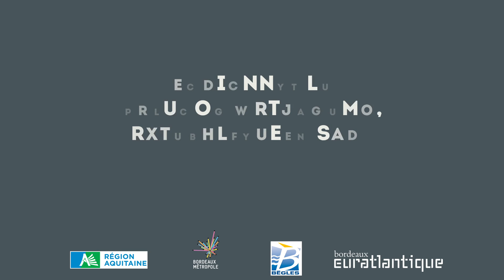La Cité Numérique - Teasing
Immergez-vous au cœur de la future Cité Numérique de Bègles, le lieu-totem de l'écosystème numérique aquitain.
Réalisation: Axyz pour l'EPA Bordeaux-Euratlantique